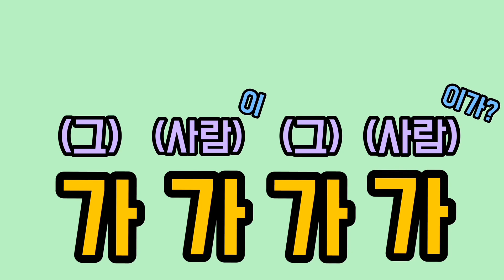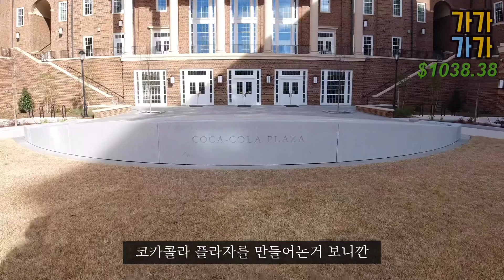[미국대륙횡단/US Road Trip]Day-31 미국대학교(조지아 주립대학교) 한학기 학비가 $16000이면 한국돈으로 2천만원? 유학생은 다 금수저?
미국대륙횡단중인 삼식이는 오늘도 살아있다
삼둥이들 많이 기다렸지 그지
오늘은 조지아 주의 아테네란 도시에 위치한 UGA(조지아 주립대학교)를 갔다가 왔다
근데 중요한건 미국 대학 다니는 사람들 원래 학비 이렇게 비쌈?
유학생들 다 금수저임?
한학기 학비가 $16000불(한화 2천만원)
현재 미국 대학 재학중인 학생과 조지아 주립대학교 투어하기